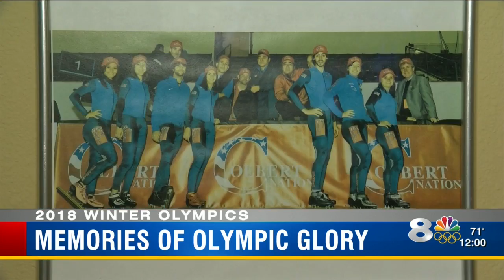Former executive Director of US speed skating shares memories of Olympic glory